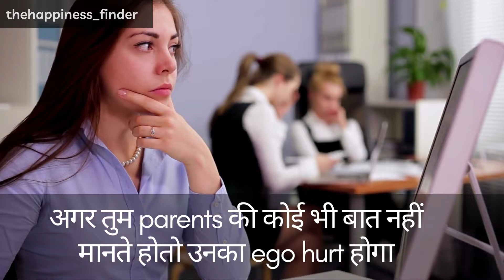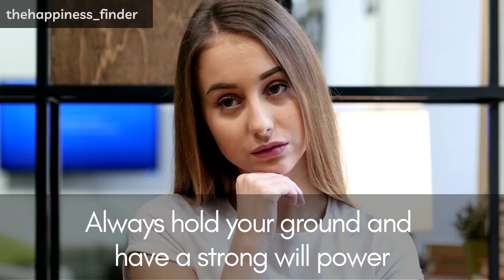How to find out if your parents are toxic? How to understand your parents? 3Toxicparents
Find here, the best solutions to your life problems and all the secrets to live a happy and rich life.
“Toxic parent” is an umbrella term for parents who display some or all of the following characteristics: Self-centered behaviors. Your parent may be emotionally unavailable, narcissistic, or perhaps uncaring when it comes to things that you need.
मां-बाप तुम्हारे actions manipulate कैसे करते हैं?
Parents toxic क्यों बन जाते हैं?

Chapters
0:03 What is the very first obligation of Parents?
0:44 How parents get hurt by Children?.
1:15 How do parents control their children?
1:37 Side effects of Parental control?
1:55 How parents play with their child's brain?
2:18 When parents start sucking their child's life!

 ► Best Hindi Motivational Quotes about success and happiness in Life!
►This study motivational video in Hindi is helpful for all those who are studying in schools / colleges or are preparing for competitive exams. Also to the adults who want a beautiful family life. This video is mainly for motivational purpose. Jai hind, Vande Mataram!